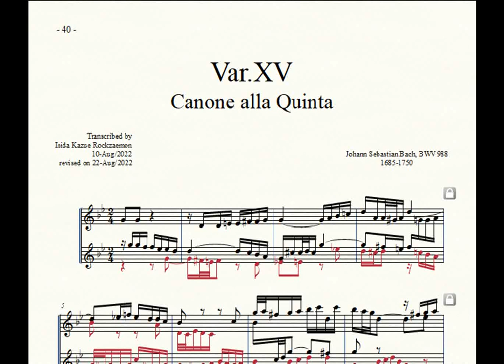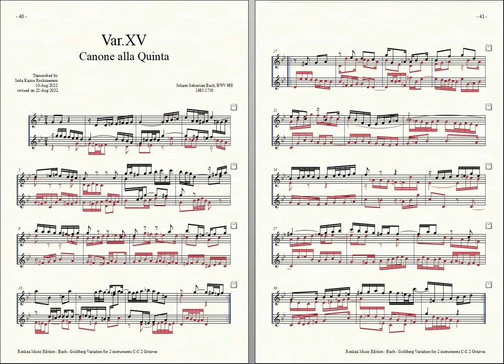Bach = Rockzaemon, “Goldberg Variation” for 2 Toy-Pianos Var. 15